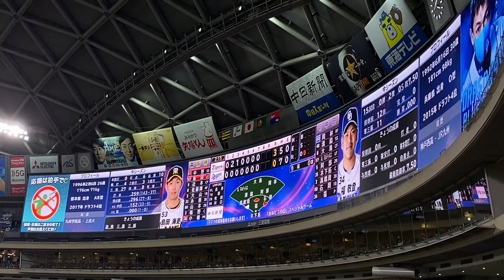ドラゴンズ2022 福敬登 登板登場曲『STAYIN‘ ALIVE／JUJU』